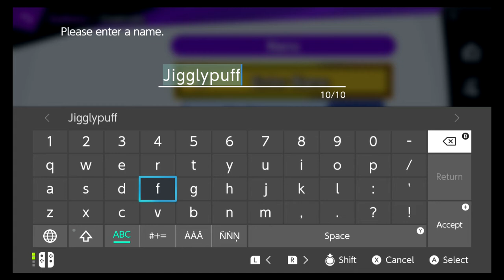Super Smash Bros. Ultimate - Episode 1 - Rainbow Monkeys - Wolfepack Gaming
Y'all know Super Smash Bros, but do you know the greatest heroes of all: the Rainbow Monkeys?